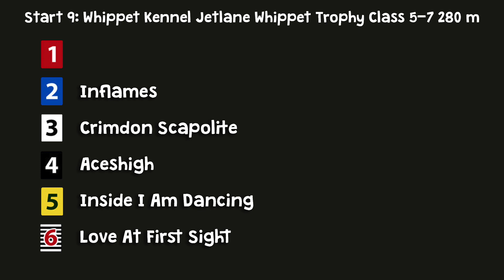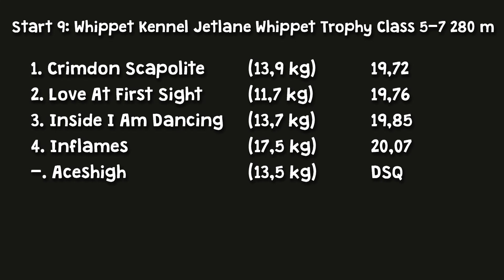Start 9: Whippet Kennel Jetlane Whippet Trophy class 5-7 280 m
© Kerttu Tuomi & Tuomas Tuomi Start 9: Whippet Kennel Jetlane Whippet Trophy class 5-7 280 m
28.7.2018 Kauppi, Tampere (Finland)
© Tuomas & Kerttu Tuomi